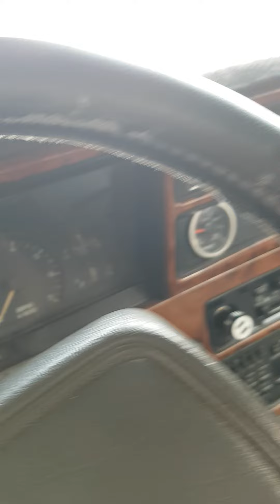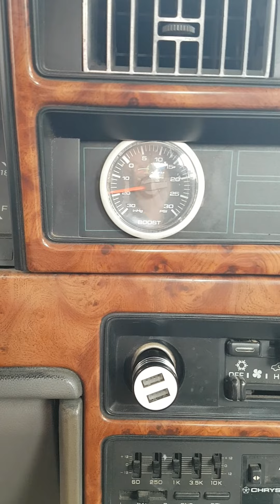spirit rt 94 recién lavado pulido y encerado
lo volvi a sacar de su encierro para darle una buena limpieza